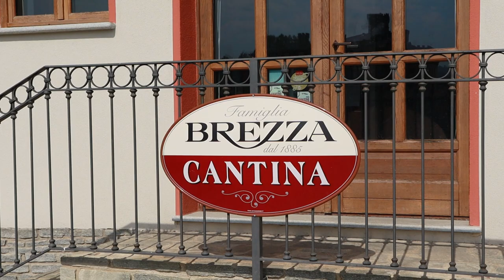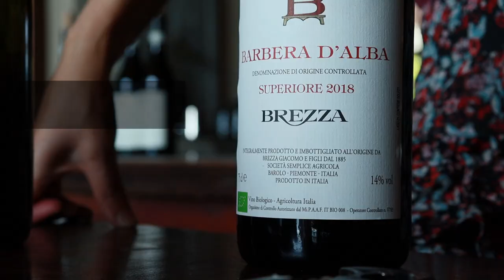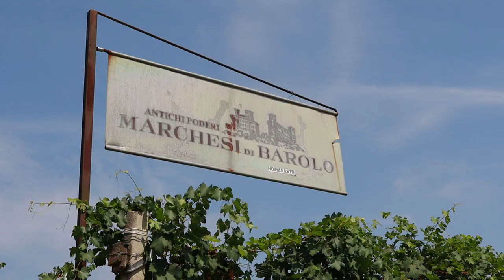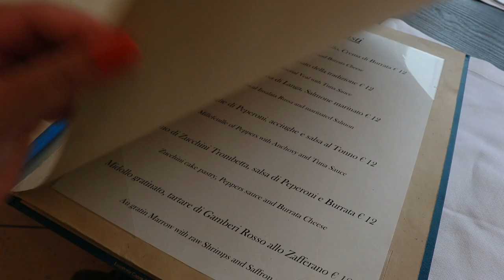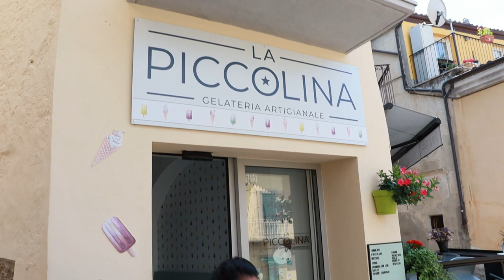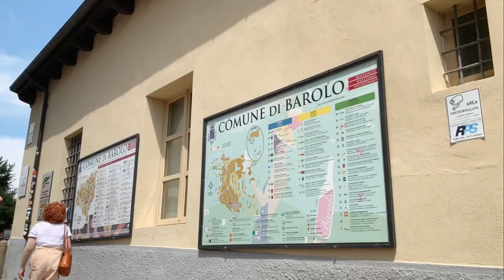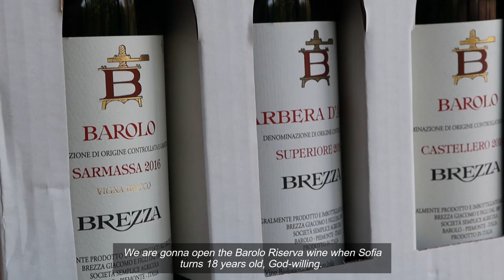Barolo Wine Tasting Experience | Vineyards & Winery Tour | Barolo, Piedmont Italy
If you like this video, kindly give this a thumbs up. And leave your thoughts or any questions regarding this video in the comment section below.